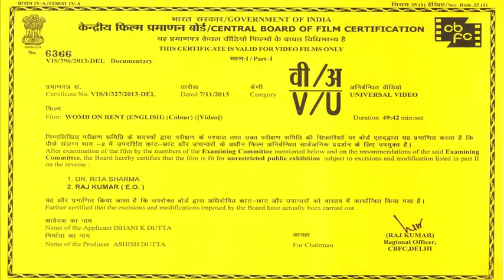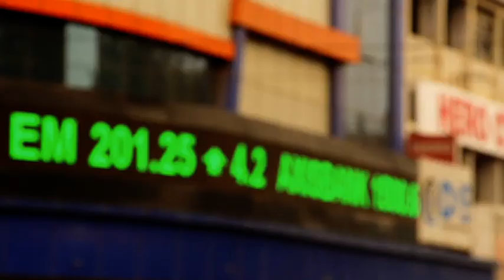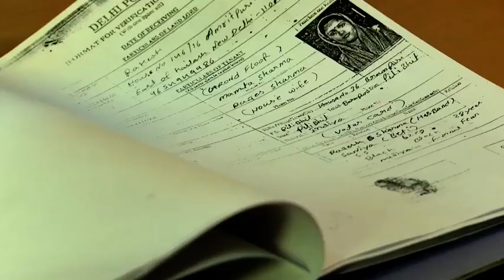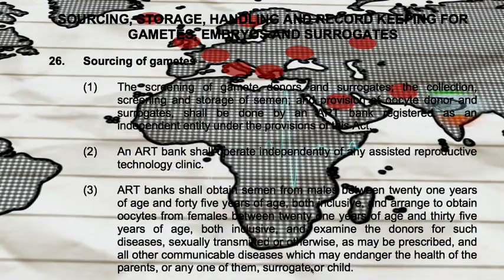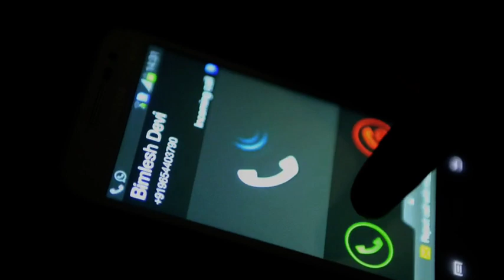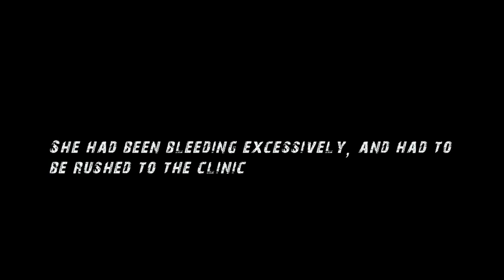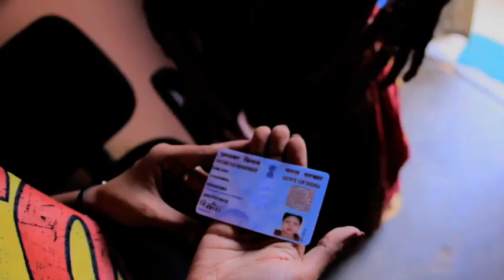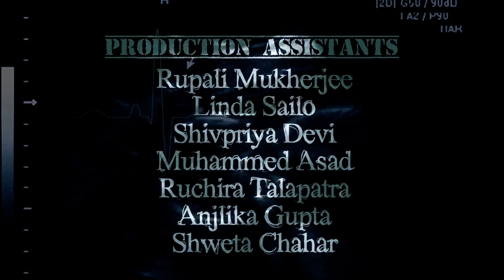Womb On Rent: Borrowed Motherhood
Ishani K. Dutta | India | 2013 | 50 mins

An impoverished but spirited mother of three decides to rent her womb for income, embarking upon a roller coaster of emotions at the heart of an economized medical procedure: surrogacy.

"Womb On Rent" was an official selection of the 2016 WVN Online Film Festival and was the recipient of the Leslie J. Sacks Grand Prize and Audience Choice award in the Documentary Feature category.

"Womb On Rent" is part of the Women's Voices Now Film Archive. Women’s Voices Now amplifies the voices of all women by promoting the free expression of women's struggles for civil, economic, political, and gender rights worldwide. By providing free online platforms for film, art, writing, and social-media activism, we connect people and resources striving for global women's rights.